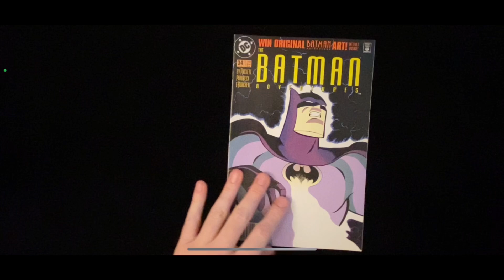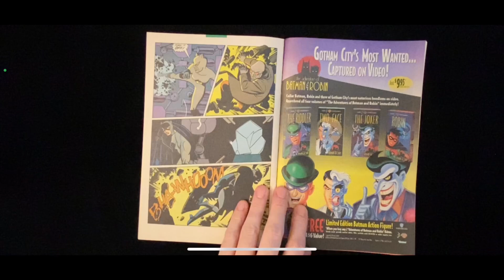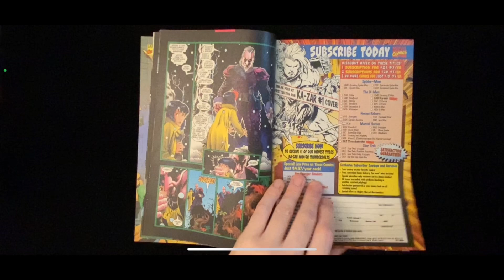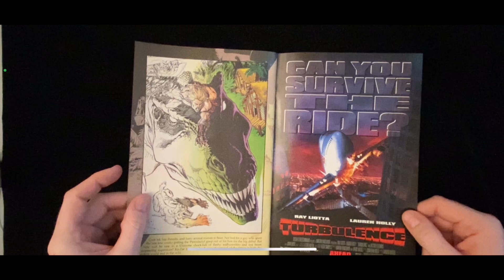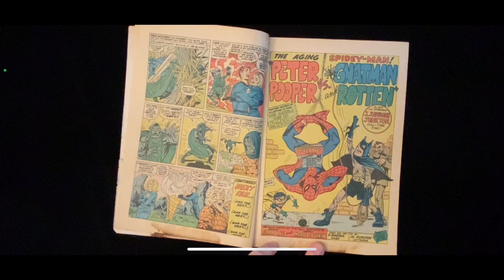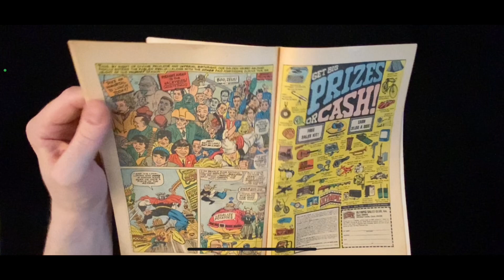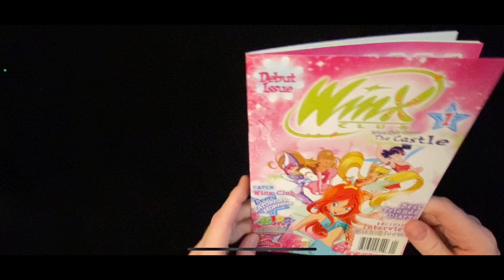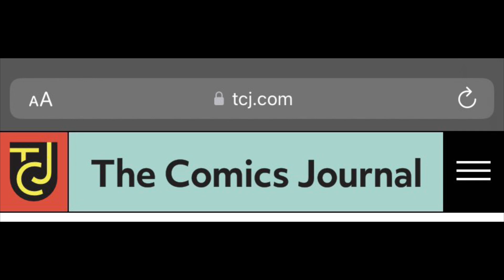What’s in Tegan’s Storage Locker? #60 - Batman Adventures! Generation X! Not Brand Ecch! Winx Club??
What’s in Tegan’s storage locker? Comics, mostly. Mostly unsorted. They need to be sorted and bagged.

This week: vintage Batman Adventures by Kelly Puckett, Mike Parobeck, and Rick Burchett, Generation X by Scott Lobdell and Chris Bachalo, vintage Not Brand Ecch by Stan Lee, Jack Kirby, Marie Severin, and Tom Sutton, and the first issue of the Winx Club comic book!

Bluesky: @teganoneil5000.bsky.social

Udder Madness
Exploring the history of Top Cow